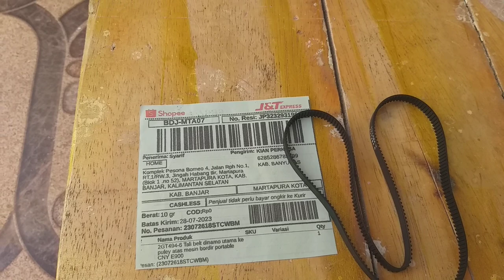Tali belt Dinamo utama ke pulley atas mesin bordir portable CNY E900 dan e960 2GT-494-6 martapura